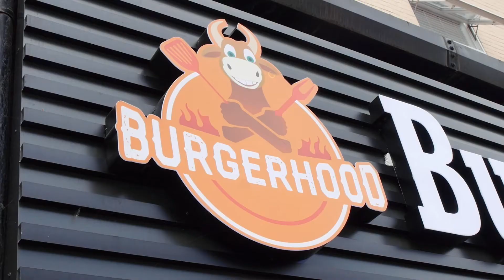Meadow Vale Heroes: Burgerhood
We visited Burgerhood in Derby to talk about their new restaurant and how our products are used on their menu!

Products Featured:
N1452012 Homestyle Buttermilk Fillet 150g (2x1.95kg)
N1452002 Homestyle Hot & Spicy Fillets 4x960g

To find out more about our products or to request a free sample visit meadowvalefoods.co.uk